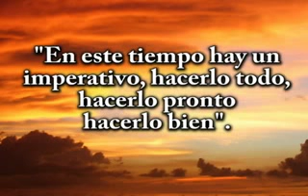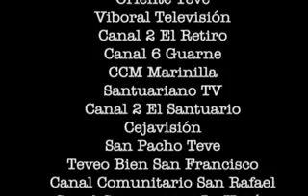134bInformativo Diocesano o